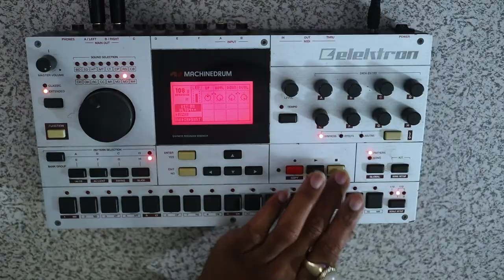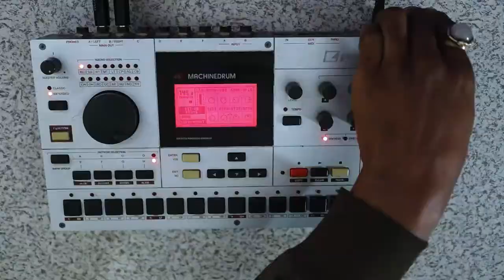Elektron Machinedrum MK1 | Sketch 02 & 03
Here's two more sonic sketches from the elektron Machinedrum MK1, I really love the sonic signature of this drum machine... it sounds like no other.